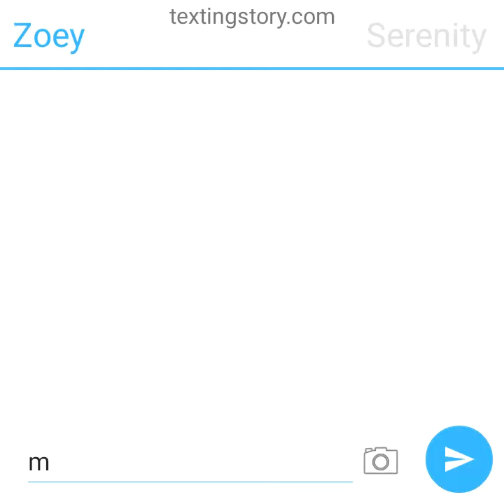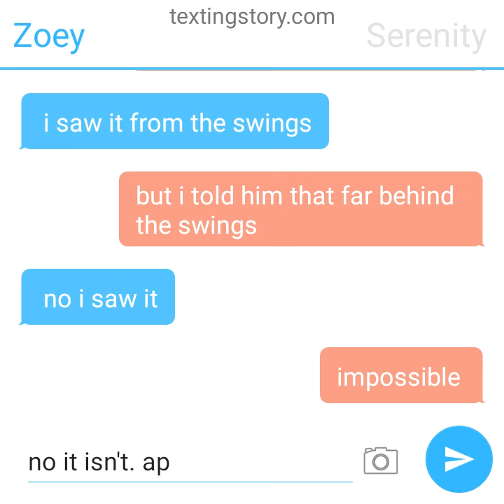Texting Story: Zoey And Serenity's Argument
my first texting story video